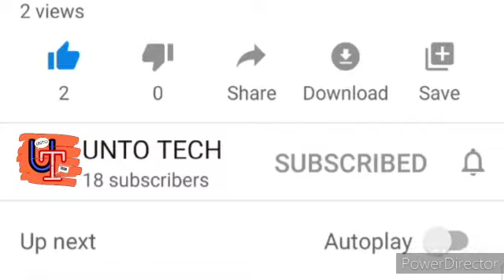xiaomi Mi 10 youth 5G---------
xiaomi mi 10 youth 5G specs
full details of specification from GSMarena.com